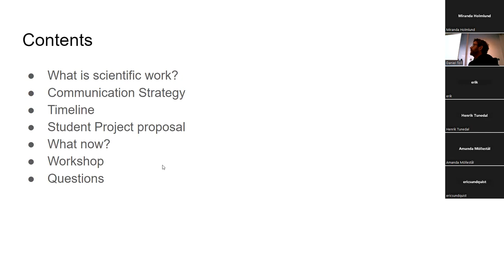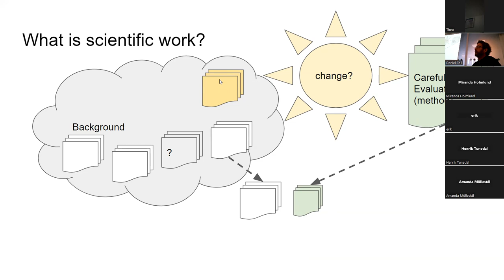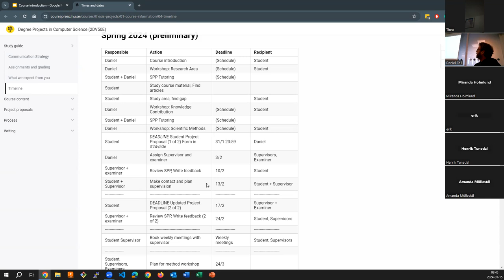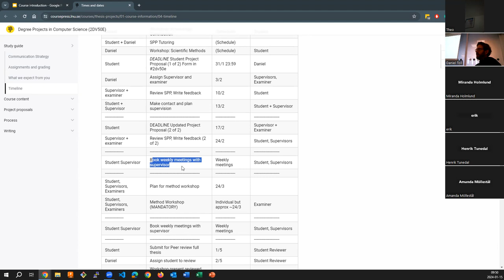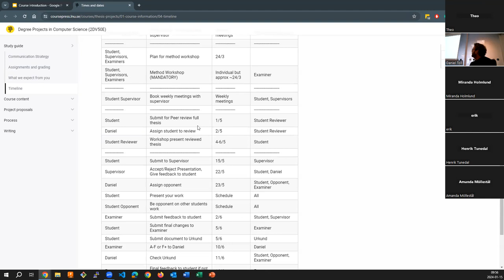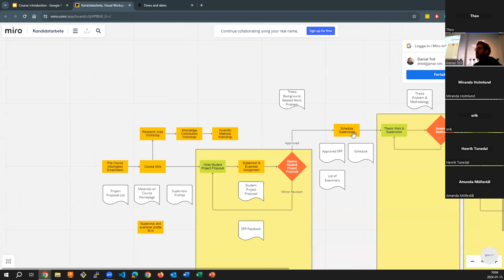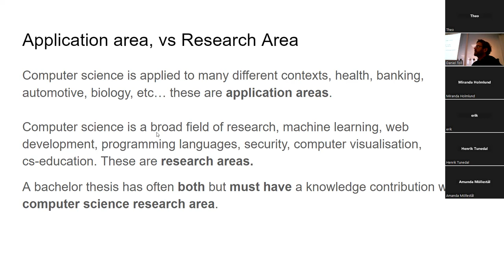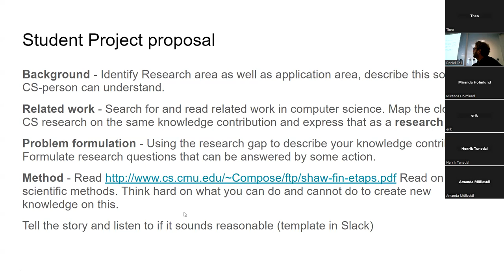2DV50E Course introduction 2024 (Svenska)